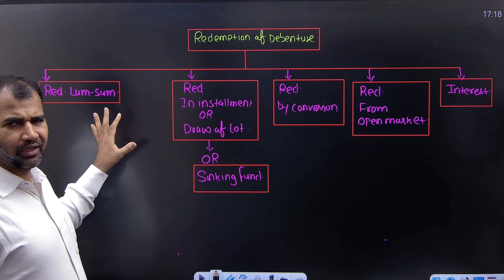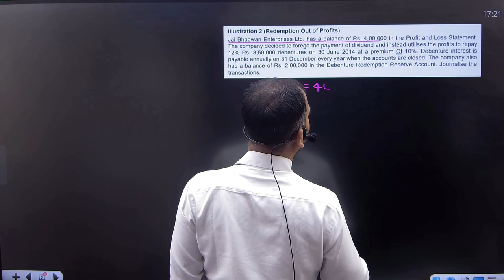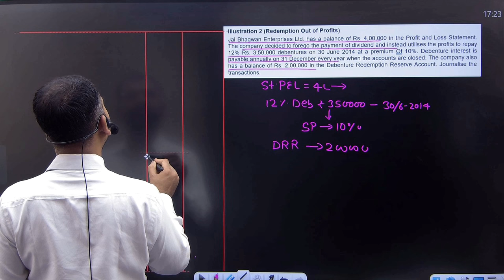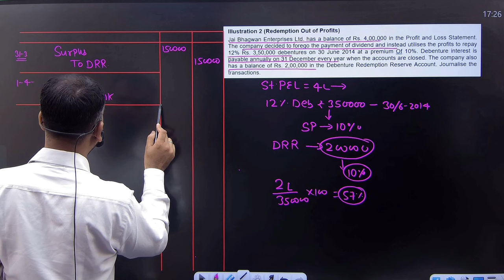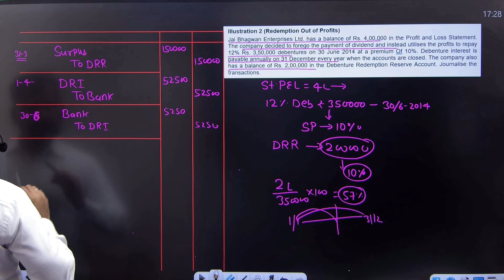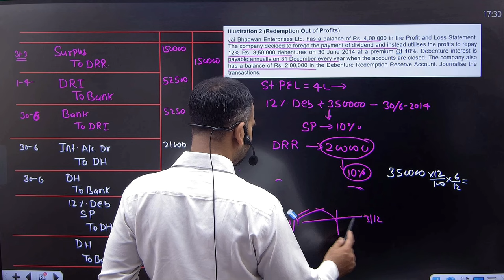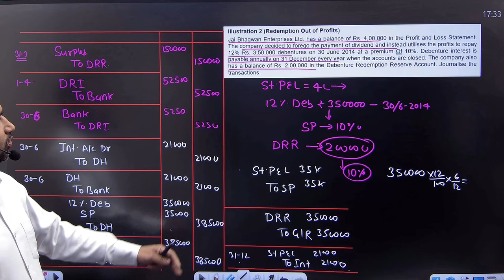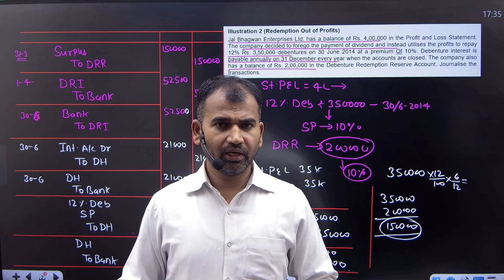Redemption out of profit question | Redemption of debenture | corporate a/c for bcom | part 2